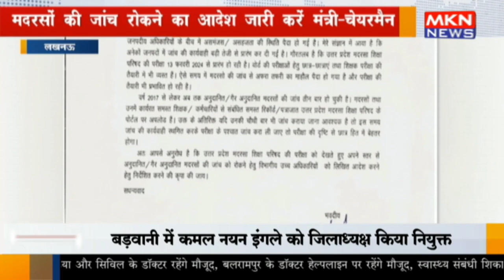लखनऊ - मदरसों की जांच रोकने का आदेश जारी करें मंत्री चेयरमैन